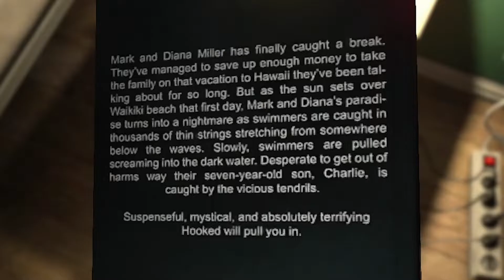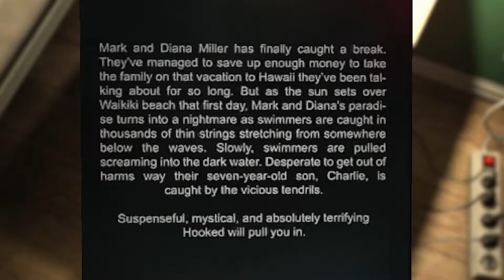Getting emotionally attached to a robot...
Soma Ep 1. This is the first episode of my play-through of Soma! This episode was recorded at the end of my 24 hour livestream! I stream this once a week on my twitch so check that out!

Buy Soma here!

Edited by ►Ilianskiiiiii

Description tags: Soma, Playthrough, ps4, Streamer